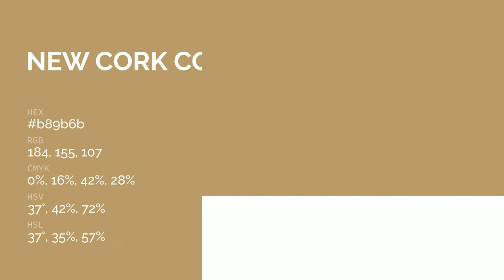New Cork color b89b6b hex color - Yellow color - Cool color b89b6b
What color is New Cork ? b89b6b hex color - Yellow color - Cool color b89b6b

Hex b89b6b Color Code is also known as New Cork color.

Hex b89b6b Color code in RGB color code model is created after adding 72.16% red color, 60.78% green color and 41.96% blue color.
Hex b89b6b Color code in CMYK color (process color) code model is generated after subtraction of 0% cyan, 15% magenta, 41% yellow and 27% black.